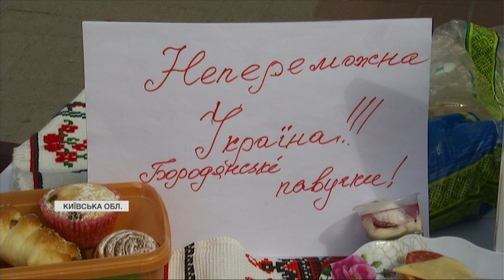📍У Бородянці влаштували ярмарок для допомоги ЗСУ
Допомога для ЗСУ! У Бородянці волонтери влаштували ярмарок, щоб зібрати гроші на потреби українських захисників. Нині чоловіки та жінки Бородянської громади знищують на фронті російських окупантів, і вони потребують підтримки тилу.

Михайло Манилюк побував на ярмарку і знає скільки грошей вдалося зібрати.